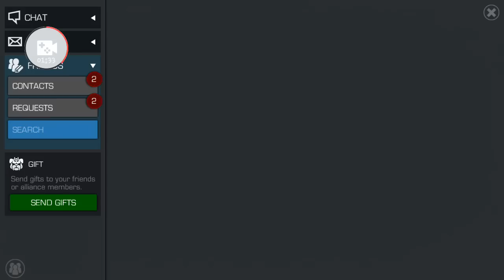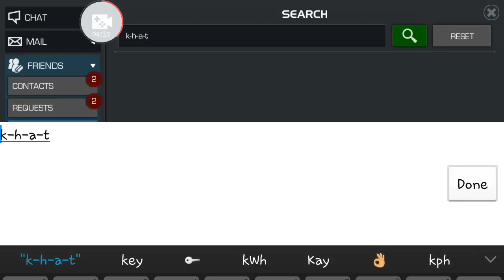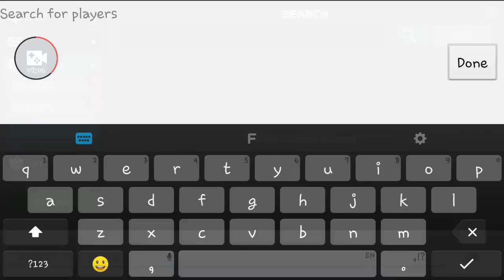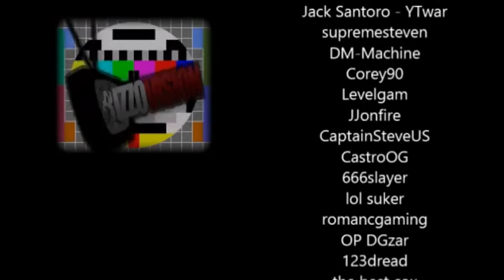Marvel Contest of Champions: RizzoTheLegend VS K-H-A-T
enjoy K-H-A-T thx for being a supporter!